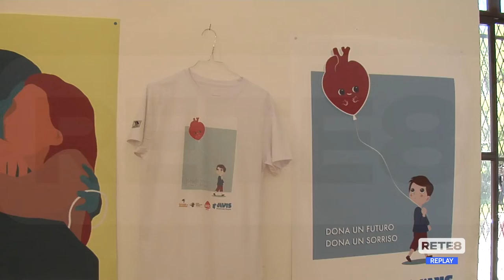Pescara - Trapianto e donazione: mostra all’Aurum